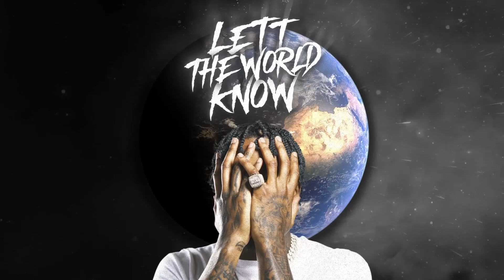Mgm Lett - Echo (Official Visualizer)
Listen to the album “Lett The World Know". Out Now!